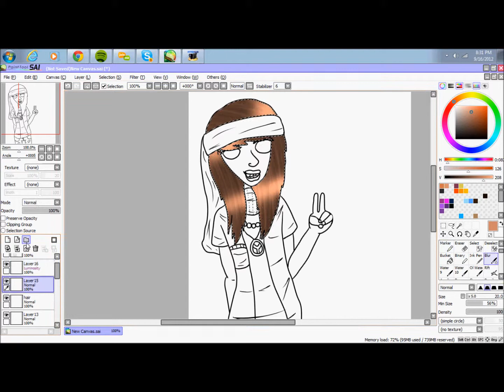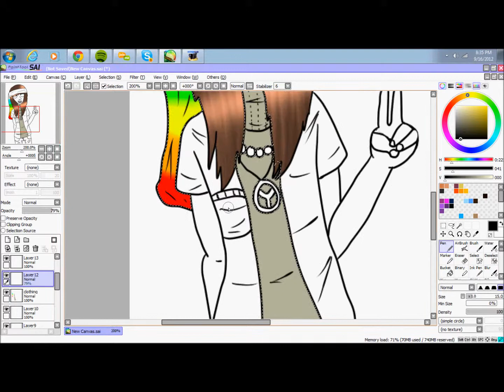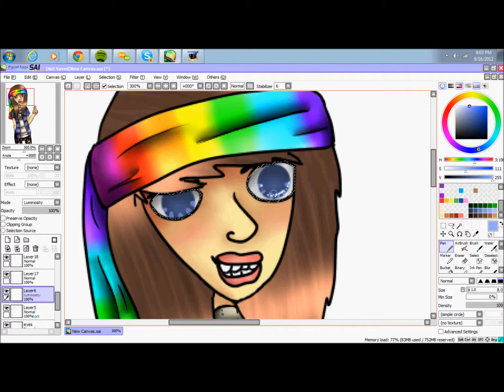Hippie Speedpaint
This is a project for school
Art mine

Song: My Girl by Temptations